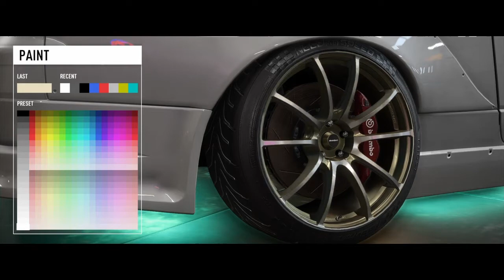Need For Speed Payback S15 Silvia Car build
Need For Speed payback S15 Silvia